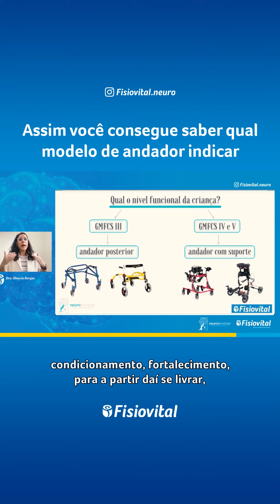Assim você consegue saber qual modelo de andador indicar | Fisiovital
Um andador é um dispositivo que pode ser usado por bebês que não podem andar por conta própria para se deslocarem de um lugar para outro.

Para a sua escolha, o principal é observar as necessidades e objetivos de cada paciente.

Lembrou de alguém que precisa ver esse conteúdo? Marque essa pessoa aqui nos comentários.